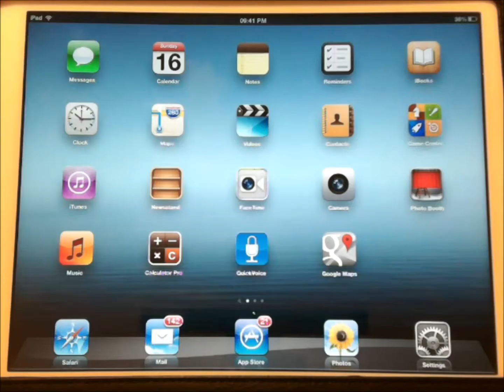How to split the iOS iPad keyboard for 2 hands typing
A very useful tutorial when you need to type on the iPad with two hands while lying down. Simply drag the keyboard on opposite direction with both thumbs.